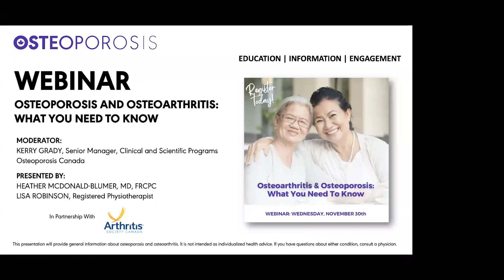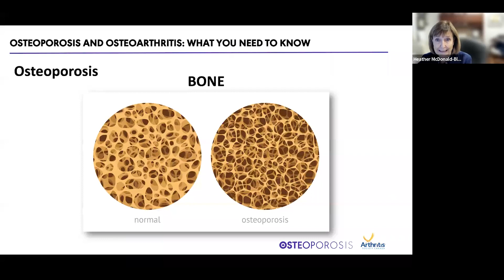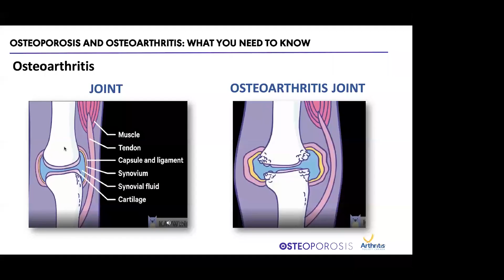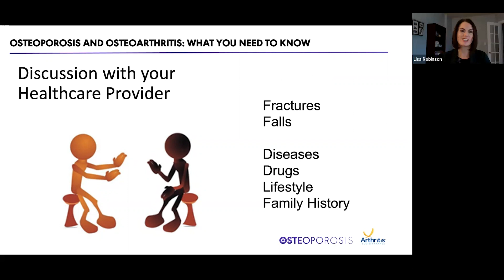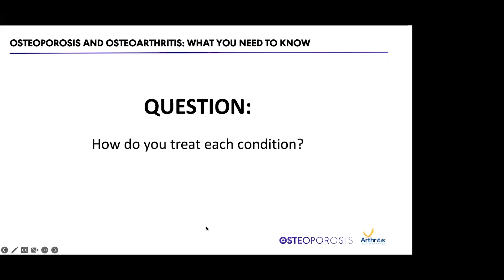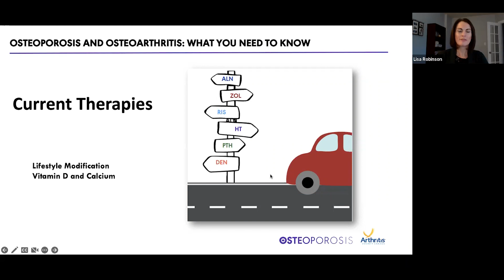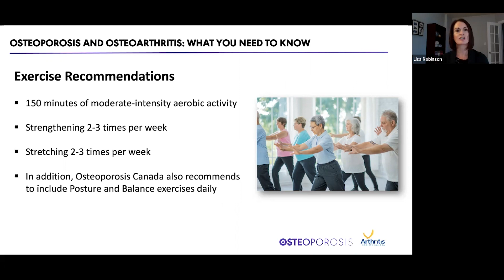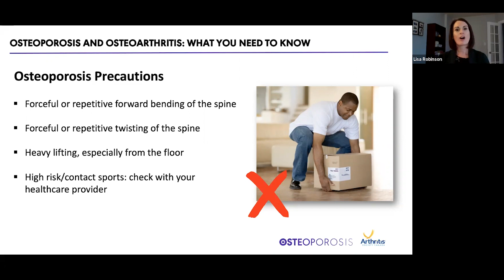Osteoporosis and Osteoarthritis: What You Need To Know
Original Air Date: Wednesday, November 30, 2022

Dr. Heather McDonald-Blumer, a rheumatologist and Lisa Robinson, Registered Physiotherapist discuss each condition, how they differ, what makes them similar and if you have osteoarthritis and osteoporosis – how you can manage both conditions.